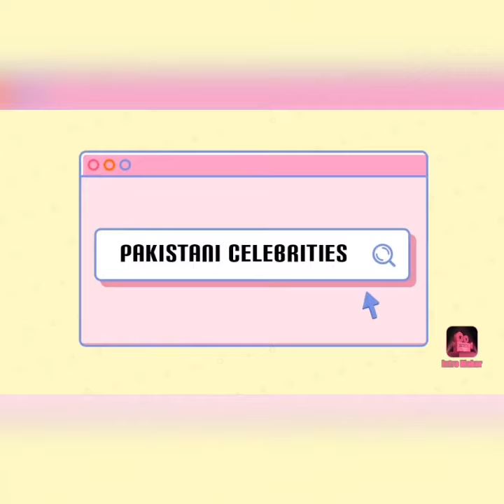Cute baby in the world anahita hashem cute picture's |Pakistani celebrities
Hi guys 👋 here are some cute picture of Anahita Hashem cute baby in the world beautiful pictures irani baby